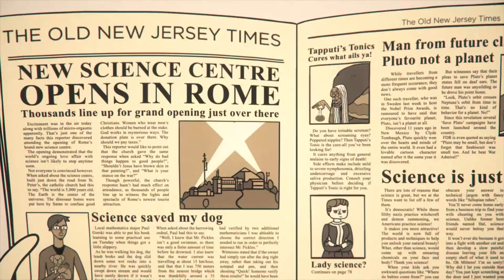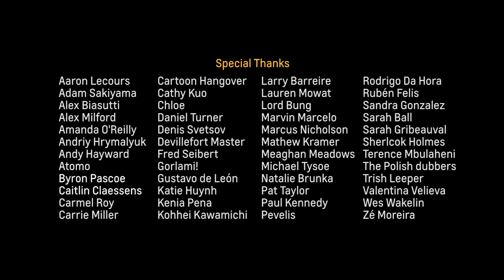Episode 5: Are You There God? It's Me Darwin | Science vs Religion | Adult Animation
The Super Science Friends return for an adventure of biblical proportions! Is it packed with science? Yes! Is it packed with history? You betcha! Is it packed with enough sacrilegious comedy to get us permanently banned from most churches the world over? You're God damned right it is! It’s okay though, if we’re wrong we can always just apologize 350 years later!